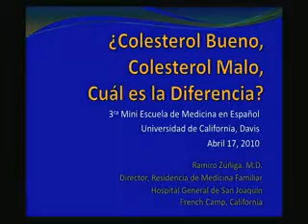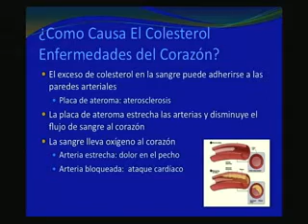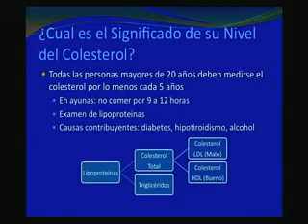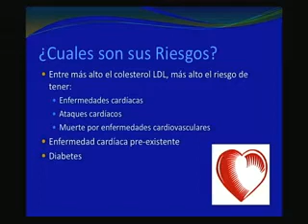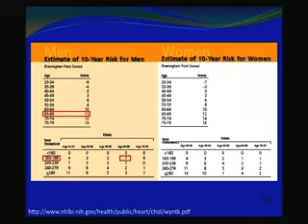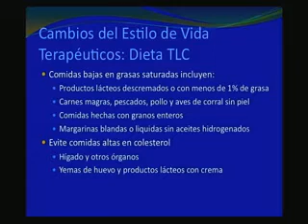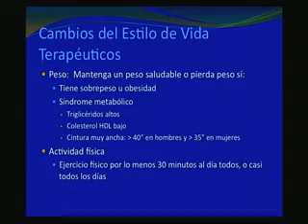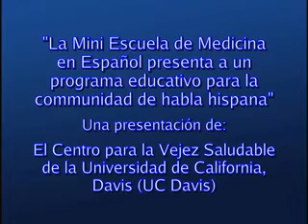¿Colesterol Bueno, Colesterol Malo, Cuál es la Diferencia?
La importancia del colesterol y otros lípidos.  Los significados de los diferentes niveles y las opciones para tratamiento. Series: "La Mini Escuela de Medicina en Español
(UC Davis Spanish Mini Medical School)" [10/2010] [Show ID: 19395]